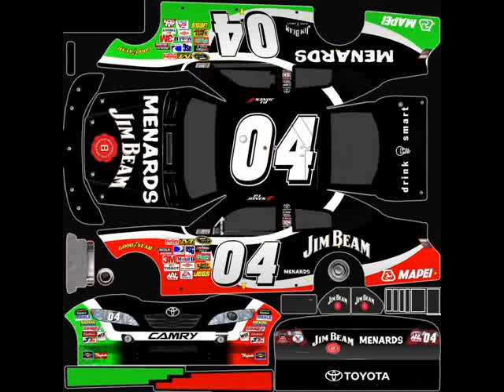Some nascar templates